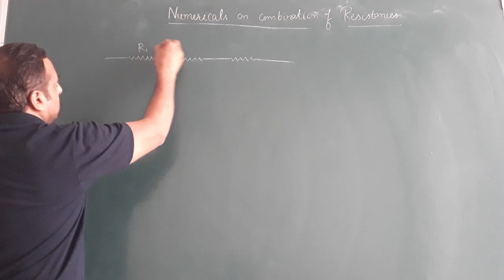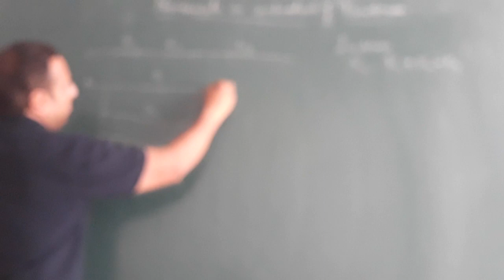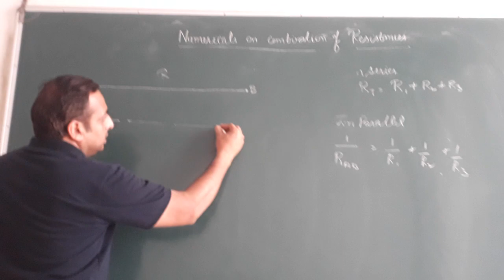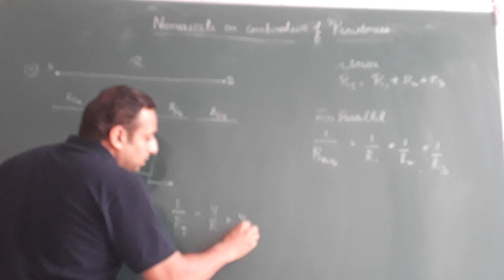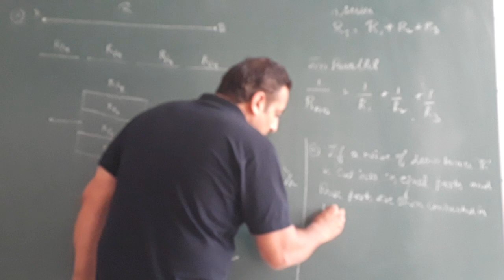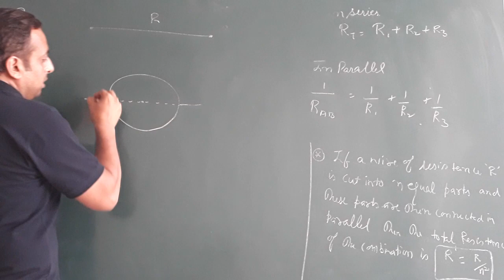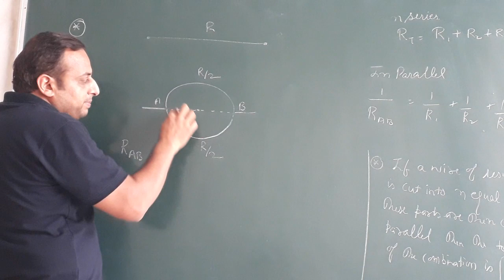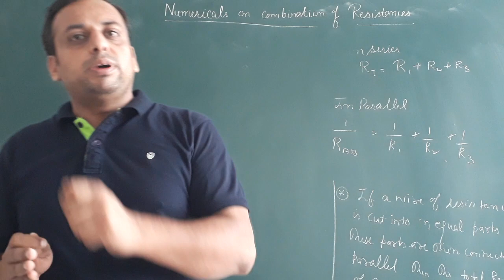Numericals on combination of resistances part 1